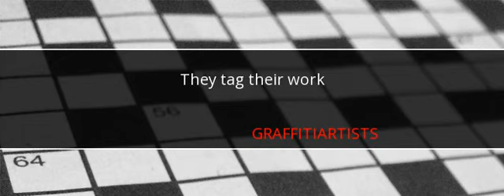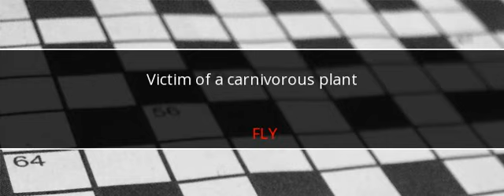USA Today Crossword Answers March 25 2018